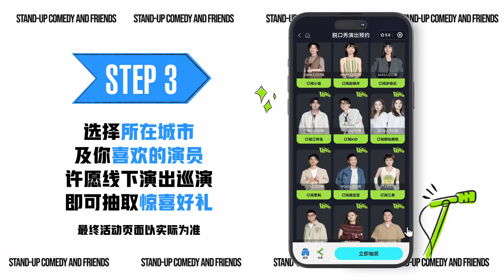最抽象漫才！花式表白张雨绮给整不会了！笑点来的猝不及防！脱口秀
视频来源于：《脱口秀和ta的朋友们》
▶主要嘉宾：脱口秀